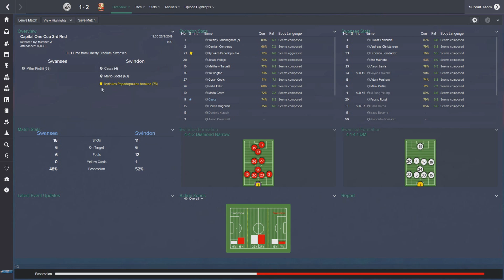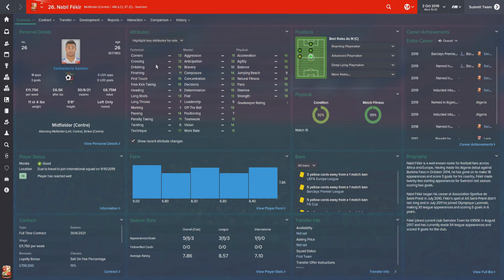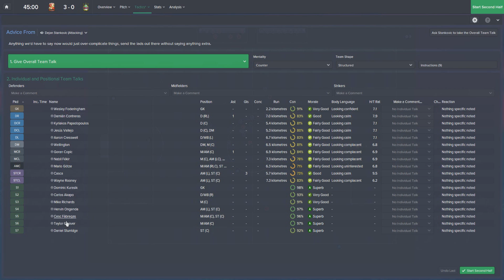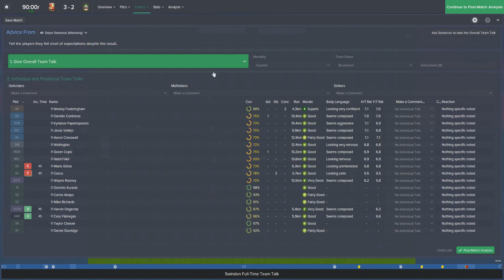The Swindon Lot - Europa! | Part 33 | Football Manager 2015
Can we aim for 150 likes?!
The Swindon Lot on Football Manager 2015